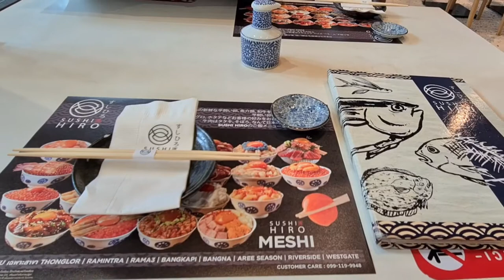Sushi Hiro Restaurant at Samyan Mitrtown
Sushi Hiro Restaurant
4th Samyan Mitrtown

ร้านชูชิ ฮีโร ชั้น4 ที่ห้างสามย่าน มิตรทาวน์

FB Page: Go around with littlemonkiez